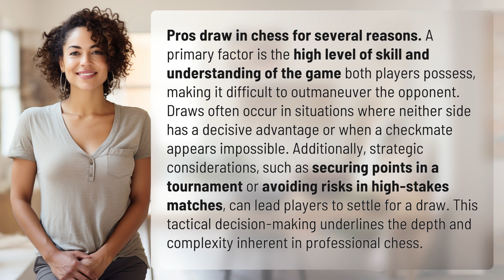Why do pros draw in chess?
Decoding the Chess Draw: Why Pros Settle for a Stalemate 👉 Chess Draw Insights 👉 Discover the reasons behind why professional chess players often opt for draws, exploring the strategic considerations and high skill levels involved in these tactical decisions.

Laura S. Harris (2024, April 1.) Why do pros draw in chess?
    🌐 AskAbout.video